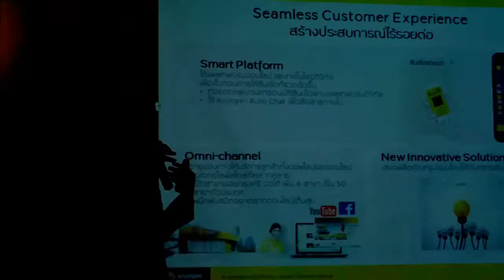“กรุงศรี ออโต้” เผยผลการดำเนินงานครึ่งปีแรก2560 โต15%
กรุงเทพฯ, 8 สิงหาคม2560 –กรุงศรี ออโต้เผยสินเชื่อใหม่ในช่วงครึ่งปีแรก 2560 โต 15% สูงกว่าอุตสาหกรรมที่ขยายตัว 10% พร้อมเพิ่มส่วนแบ่งตลาดสินเชื่อใหม่เป็น 25% ภายในสิ้นปี 2560 และมุ่งรักษาตำแหน่งผู้นำตลาดสินเชื่อยานยนต์ครบวงจรด้วยการยกระดับบริการผ่านสมาร์ตแพลตฟอร์มและเทคโนโลยีดิจิทัลเพื่อสร้างประสบการณ์ที่ไร้รอยต่อครอบคลุมทุกผลิตภัณฑ์ในทุกช่องทาง